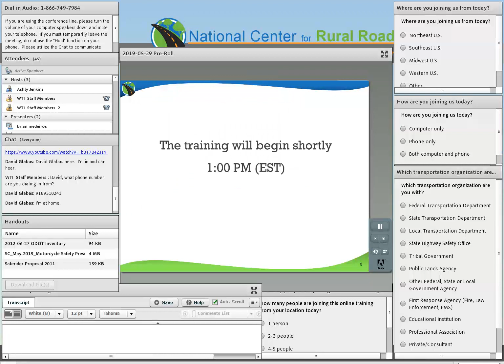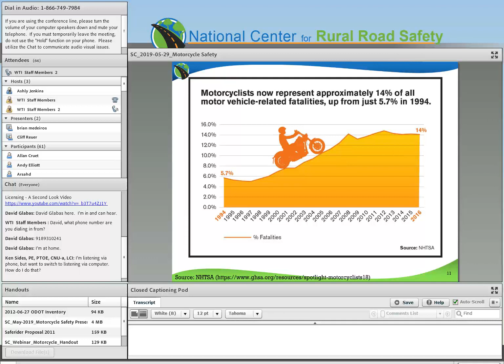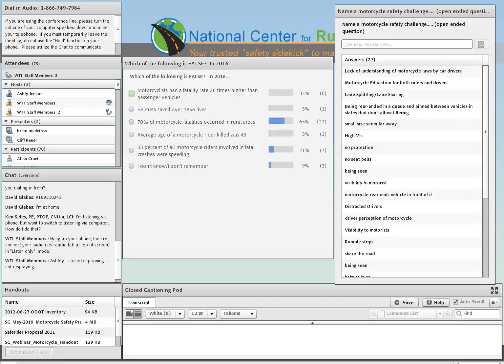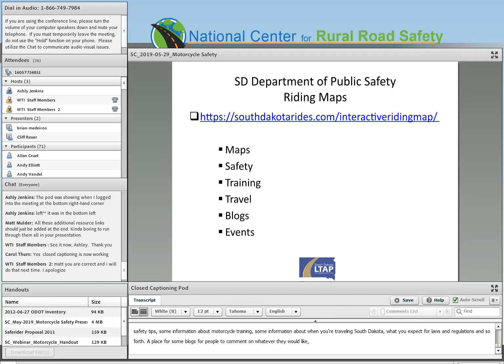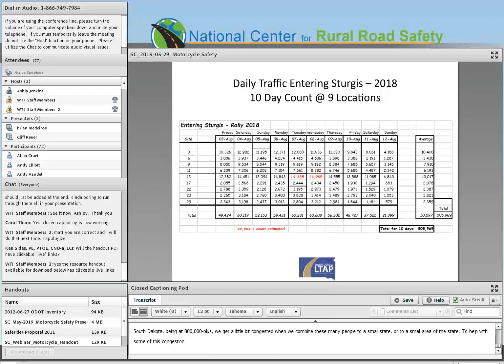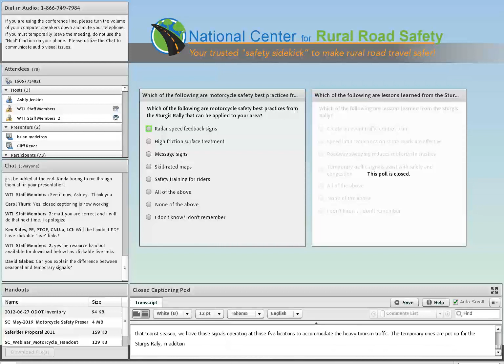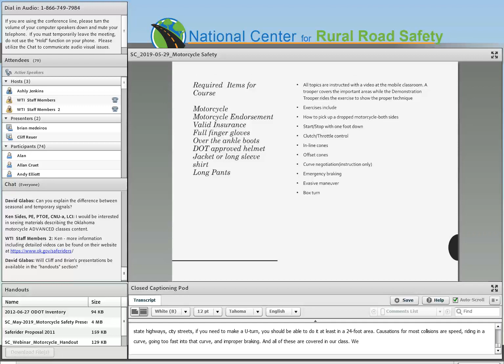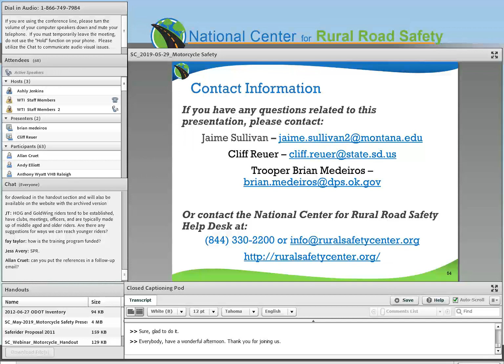Motorcycle Safety - May 29, 2019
Understand the safety needs, challengers, and countermeasures for both riders and drivers. Presenters:
- Jamie Sullivan (Center Manager at the National Center for Rural Road Safety)
- Cliff Reuer (Technical Assistance Provider for SD LTAP at SDSU)
- Brian Medeiros (Oklahoma State Trooper and OHP Saferiders)